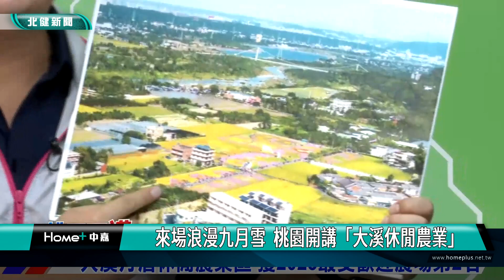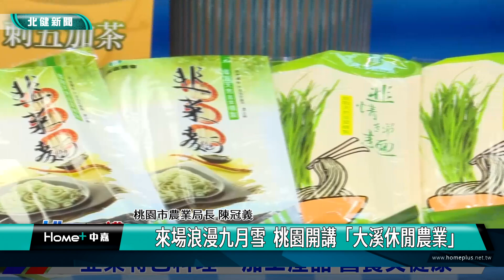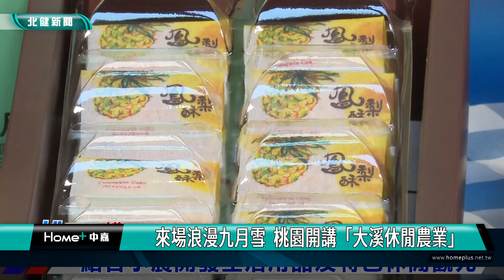預告 節目|來場浪漫九月雪 桃園開講「大溪休閒農業」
中嘉寬頻|北健座談節目桃園開講新一集預告

日前觀光署公告，大溪月眉休閒農業區榮獲最受到台灣遊客歡迎的農場第二名，現在也正值大溪韭菜花季，中嘉寬頻|北健座談節目-「桃園開講」，邀請桃園市農業局長與大溪月眉休閒農業區理事長，一起來探討如何推廣大溪的休閒農業與觀光，精彩節目內容請鎖定每週六晚間九點CH4「桃園開講」。
大溪月眉休閒農業區榮獲最受到台灣遊客歡迎的農場第二名，現在也正值大溪韭菜花季，中嘉寬頻|北健座談節目-「桃園開講」，邀請桃園市農業局長與大溪月眉休閒農業區理事長，一起來討論大溪修農業的發展，局長也特別準備韭菜花束送給主持人，展現的九月雪美麗。

大溪韭菜花節已經是大溪在地的特色品牌活動，為了推廣地方農特產，也推出許多韭菜的延伸產品，局長也都特別帶來現場跟大家分享。

大溪月眉休閒農業區經過多年的努力，在今年1-9月有近150萬來訪人次，理事長表示，休閒農業區將在地特色放大，並結合自行車步道，不僅帶動人潮也讓在地產業更活絡。

中嘉寬頻|北健座談節目-「桃園開講」，傾聽民眾聲音、關心在地需求、監督市政建設，將在每週六晚間九點與觀眾朋友見面，邀請觀眾朋友鎖定CH4北健活力頻道，了解桃園大小事。